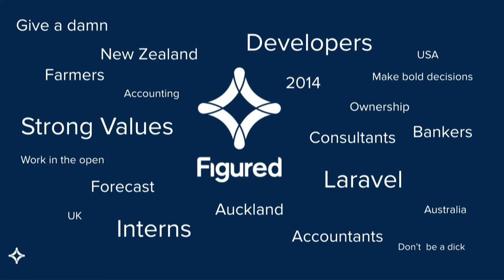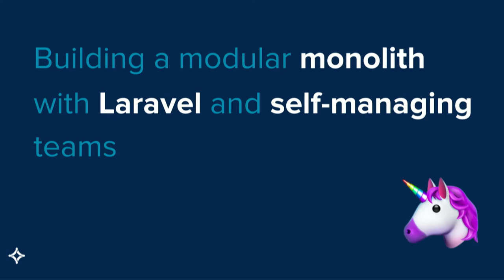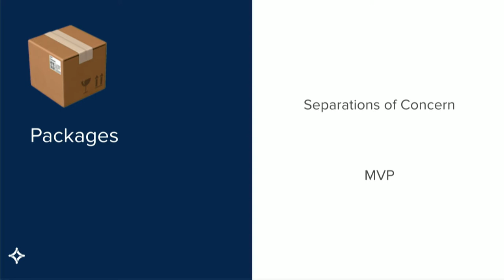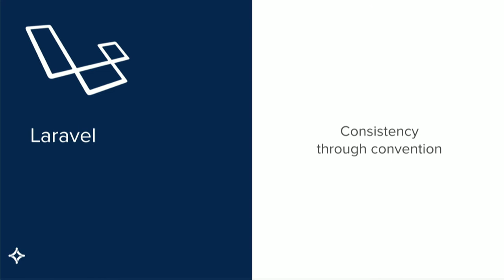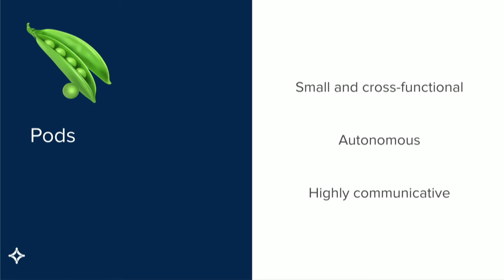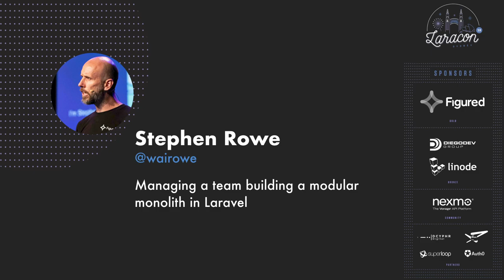Stephen Rowe - Managing a team building a modular monolith in Laravel